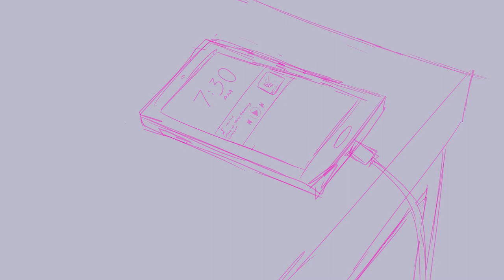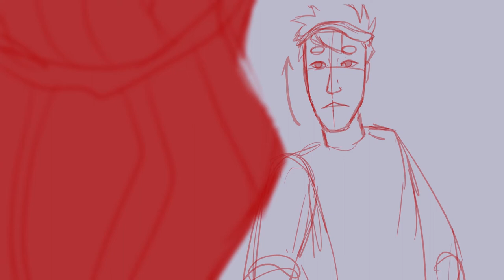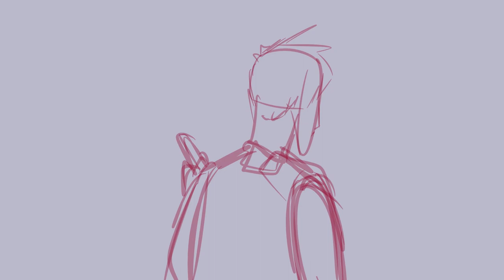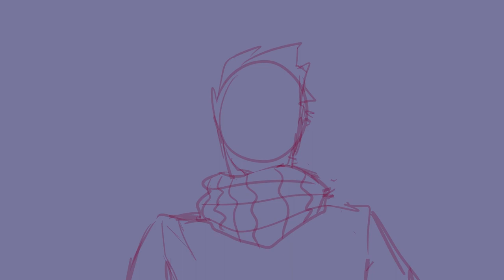Just Close Your Eyes [Animatic Short Film] by Kelly Nguyen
This is the final product of an English short film assignment, a 2-5 minute (i kind of broke the rules already) original film based on a studied philosophy. Just Close Your Eyes's philosophies are Absurdist, Metaphysics, and Determinism.

This film is inspired from a song by Notaker called "Just Close Your Eyes". The story, art, animation, voice acting, and editing was all done by me (Kelly Nguyen/eleirkelly)

This story is a bit depressing, but I'm really proud of the results and so glad I got it done. Thank you, hope you enjoy my efforts :)

SONG:
Title: Just Close Your Eyes by Notaker from Genesis EP